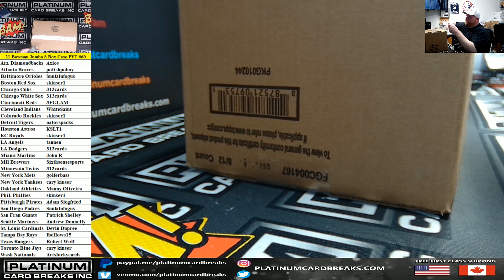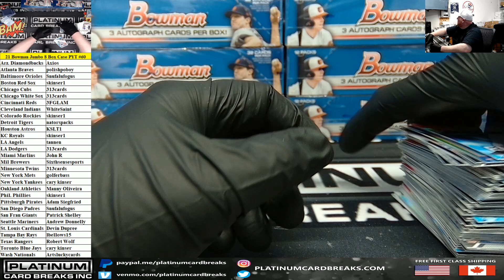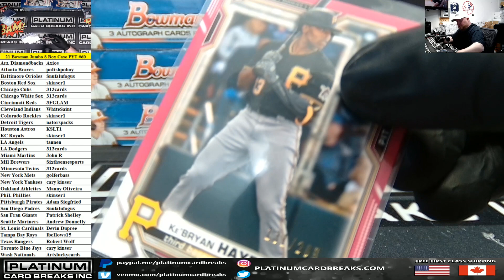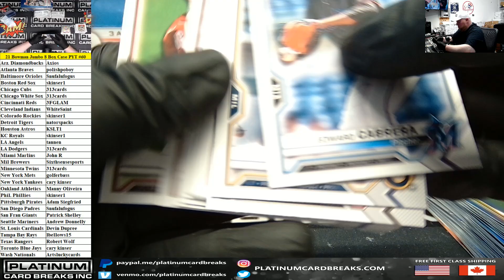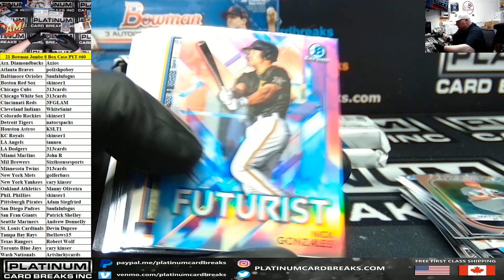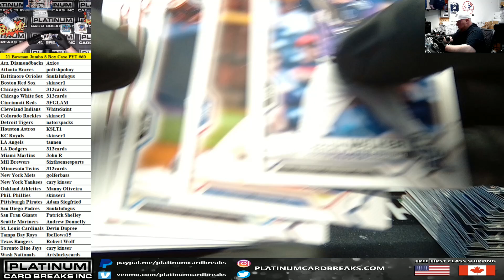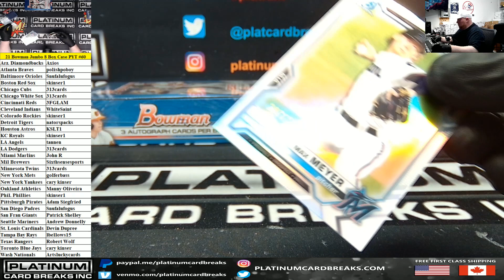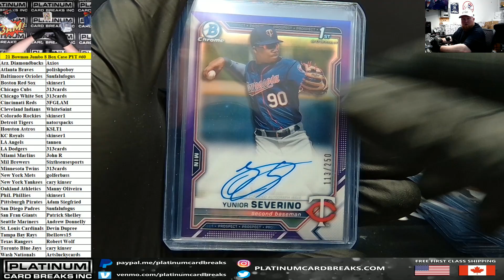2021 Bowman Baseball Jumbo 8 Box Case PYT #60